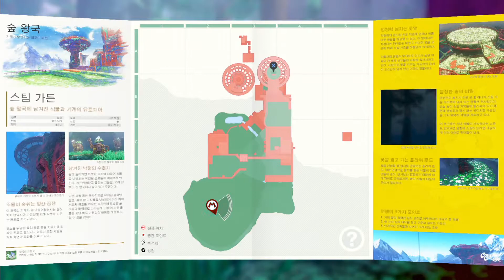[후식맨TV] 구름 위에는 파워문이 더블? 콩나무 타고 저 하늘까지! 슈퍼 마리오 오디세이(Super Mario Odyssey) #15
슈퍼 마리오 오디세이(Super Mario Odyssey) 플레이로 마리오가 되어서 오디세이호를 타고 쿠파에게 납치된 피치를 구하는 모험을 떠나보았습니다.